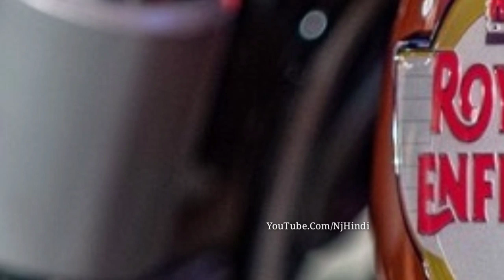भारत मे लॉन्च हो रही है TVS Zeppelin से लेकर Royal Enfield Meteor जैसी 4 दमदार बाइक, कीमत महज इतनी..